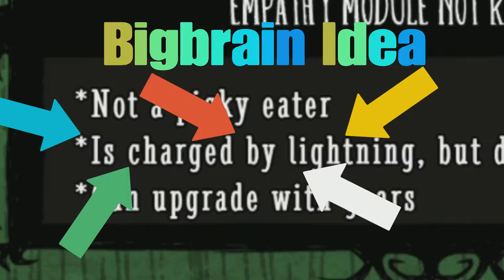H A M L E T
Klei wasn't lying when they said this dlc was hard.